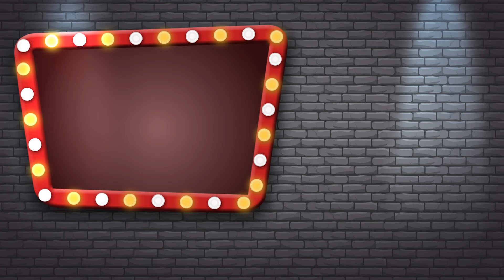2 minutes with Mohamed ElShorbagy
Red Bull athlete, Mohamed ElShorbagy has been breaking records in Squash for years. He was 15 years when he joined PSA in 2006. He became the only second man after Ramy Ashour to win the World Junior Championship twice when he won it in 2008 and 2009.

His maiden World Series title came in 2013 at the Qatar Classic and the following year saw El Shorbagy land five events, including the US Open and Hong Kong Open.

Watch our video to know more about Mo ElShorbagy!

Source: Red Bull Qatar

Video shot by: Rafael Manuel, Edited by Afroon Afeez

Doha, Qatar